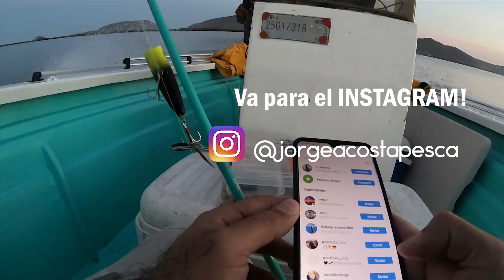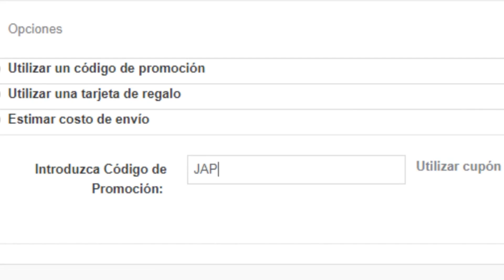PESCA Y COCINA en la PLAYA - PARGO ZARANDEADO estilo SINALOA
Esta mañana hicimos un captura y cocina! Un pargo zarandeado estilo Sinaloa. Salimos muy temprano en busca de un pescado para zarandear y muy temprano salió uno con un FOX POP de SURFOX. Así que despues de pescar un rato en la bahía de Topolobampo, Sinaloa nos buscamos una playa para preparar un rico pescado zarandeado a las brasas ahí mismo en la arena. Espero les guste el video amigos!

PARGO ZARANDEADO estilo SINALOA en la PLAYA

Ingredientes:

- 1 PARGO entero de al menos 1kg
- 4 limones
- 1 Cebolla
- 1 Barrita de mantequilla
- Salsa de Soya
- Salsa Huichol
- Mostaza
- Sal y pimienta (sal gruesa)